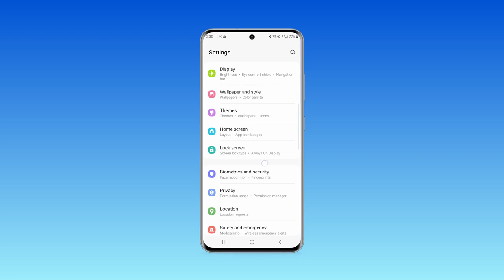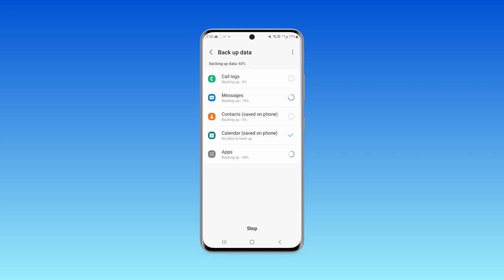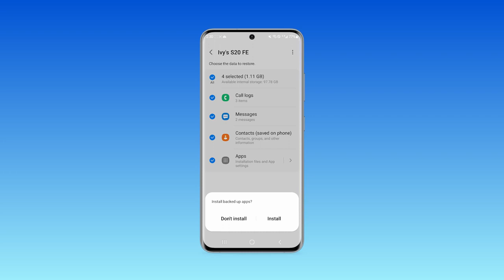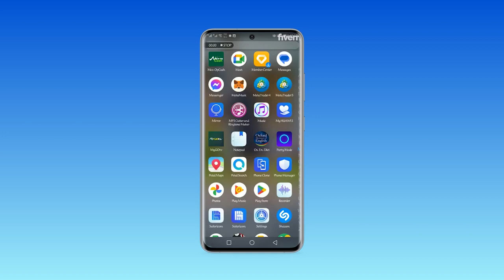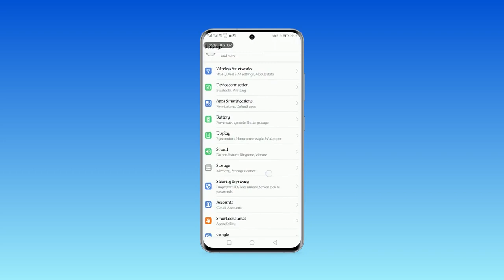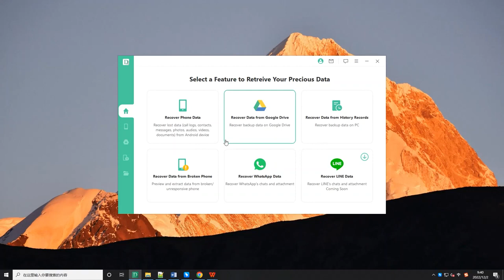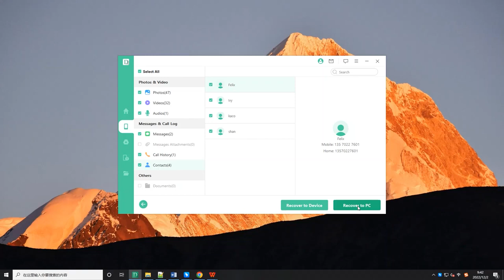New | How to Recover Data After Factory Reset on Android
Recover Android Files Instantly ,Free Scan and Preview Lost Files
🔔Have you accidentally performed a factory reset on your Android device, wiping out all your precious data? Don't fret! This comprehensive guide video will equip you with the knowledge and techniques to reclaim your lost data, ensuring that your valuable files are never lost again.

🎬Timestamps:
00:00 Introduction
00:38 Restoring data from cloud backup.
01:29 Recovering Data from Google Drive via Backup
02:18 Recover Data from iMyFone D-Back without Backup: The Ultimate Guide